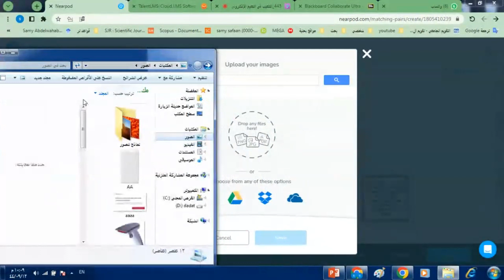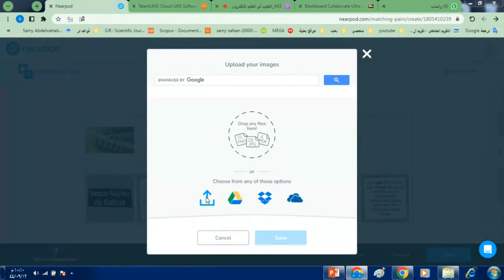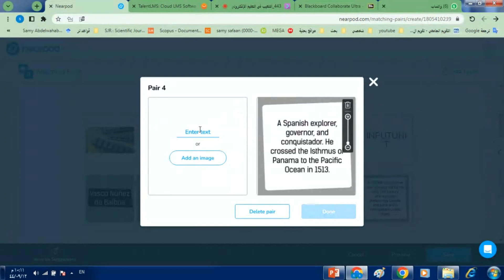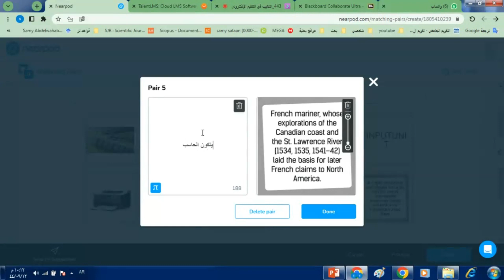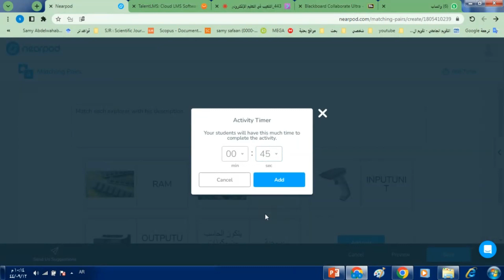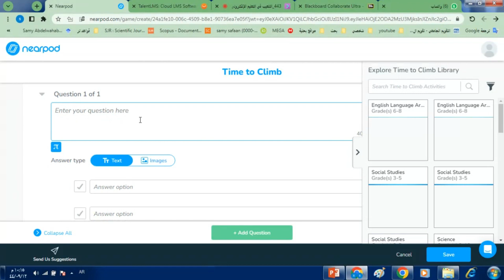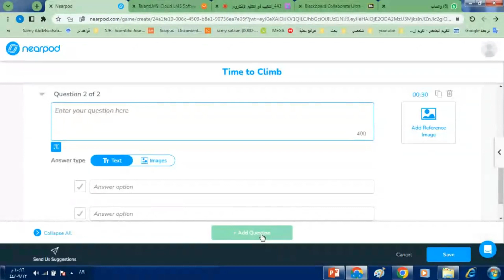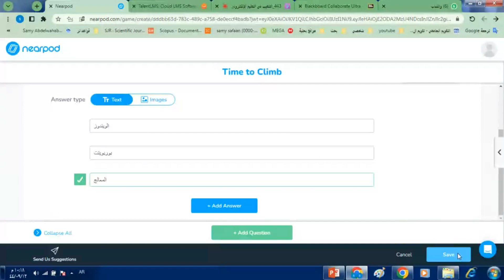التلعيب في التعليم الإلكتروني الجزء 05